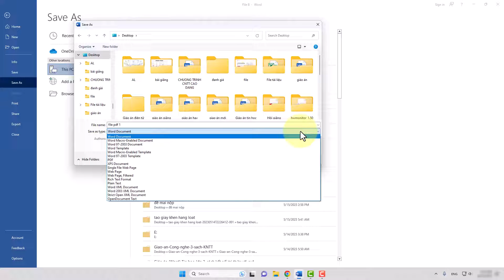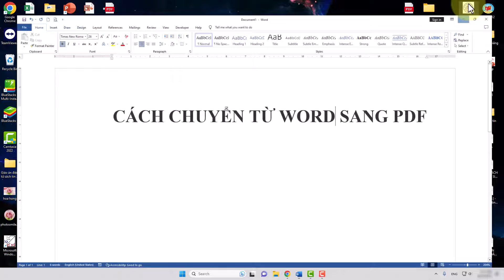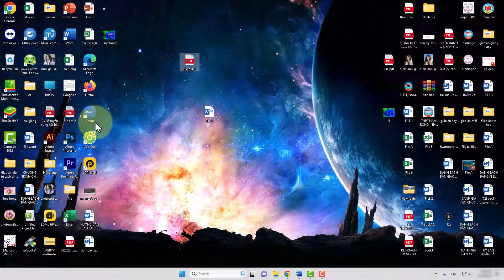Cách Chuyển Từ Word Sang PDF Đơn Giản Và Hiệu Quả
Trong video này mình sẽ hướng dẫn cho bạn, Cách Chuyển Từ Word Sang PDF Đơn Giản Và Hiệu Quả
Thực hiện bởi kênh kiến thức tin học